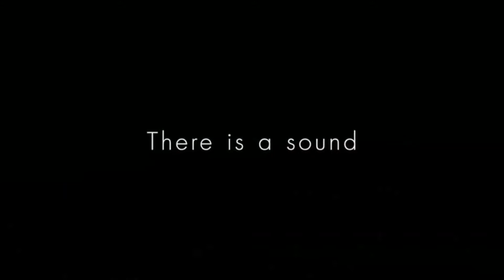WYLAND, Artist & Activist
Amanda and Addie get a chance to visit with famous ocean muralist, artist and activist, Wyland at the Santa Barbara Underwater Film Festival Tribute to Ernie Brooks.